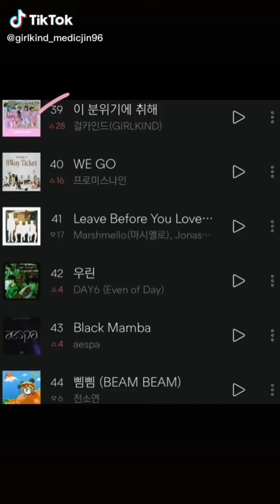GIRLKIND (걸카인드) JK, Xeheun, Medic Jin e Ellyn | Tik Tok Update Compilation 44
Membros do GIRLKIND via Tik Tok. 💕

ID das meninas no Tik Tok:
Xeheun: @xeheun_girlkind
JK: @jkkk_girlkind
Medic Jin: @girlkind_medicjin96
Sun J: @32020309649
Ellyn: @girlkind_ellyn

Acompanhe a fanbase GIRLKIND BRASIL também!